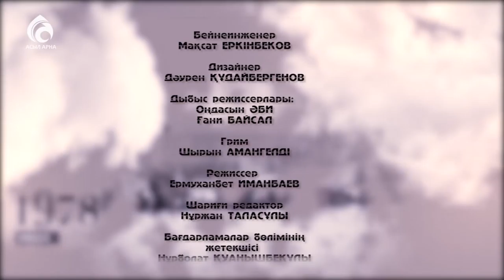Нұртілеу Иманғалиұлы \ Балалық шаққа саяхат \ Асыл арна